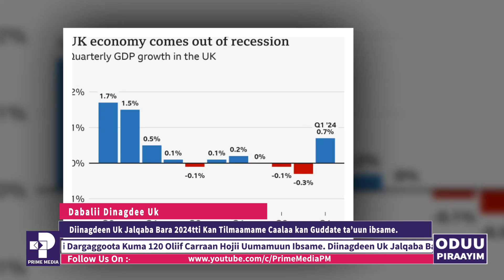Oduu Piraayim Waxabajjii 22, 2016 | Prime News | Prime Media